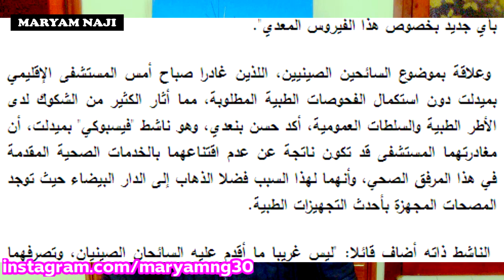كل ما يجب أن تعرفه عن كــورونا والوقاية منه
كل ما يجب أن تعرفه عن مرض كورونا وكيفية الوقاية منه
حسابي على الانستغرام :
شكرا لكل من دعمني و اتمنى ان اكون دائما عند حسن ظنكم
أختكم مريم ناجي